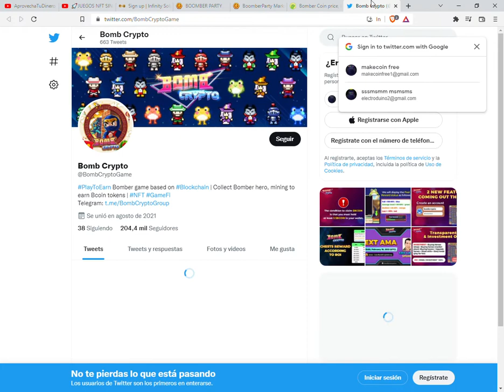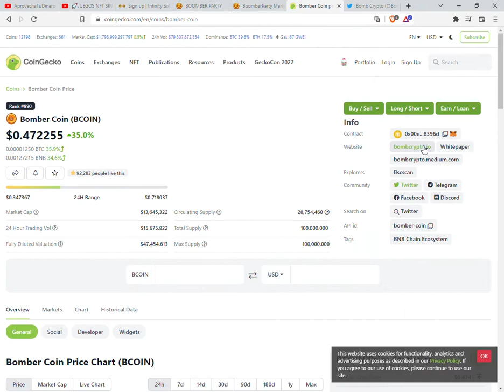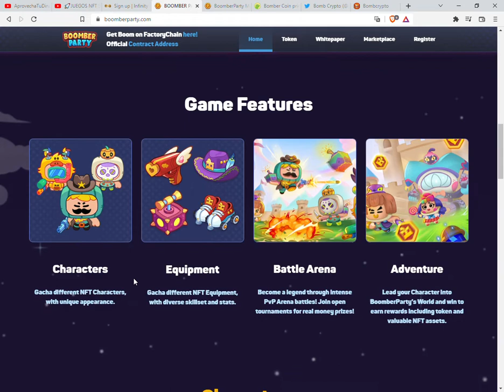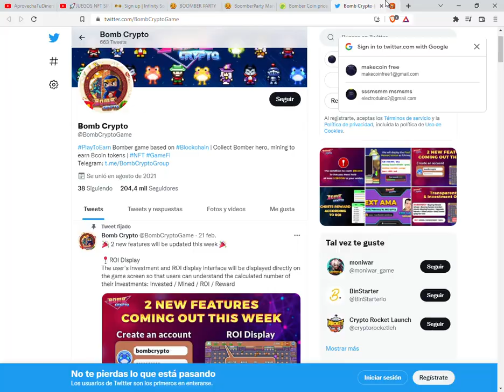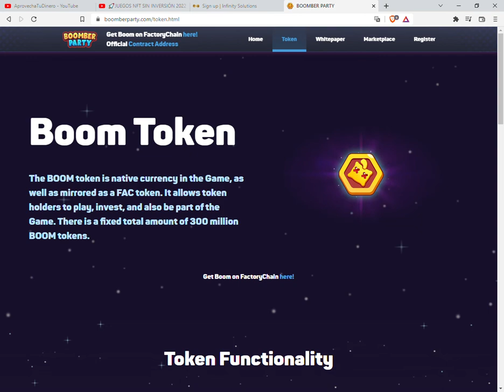BOOMBER PARTY New game nft 2022 play to earn , make money playing games